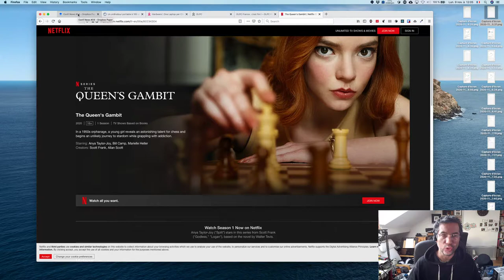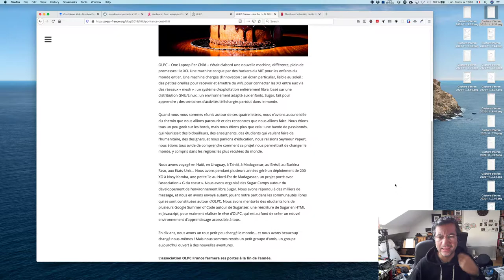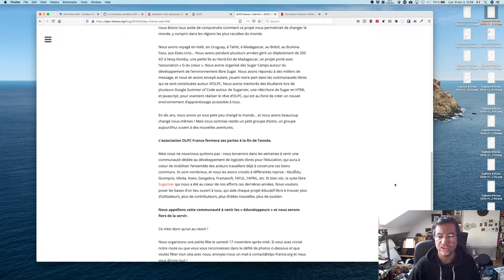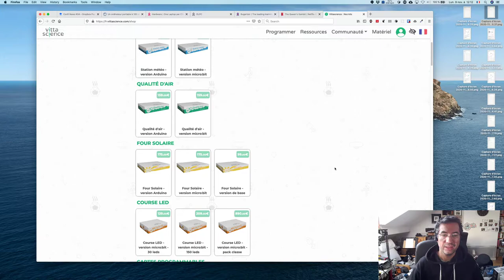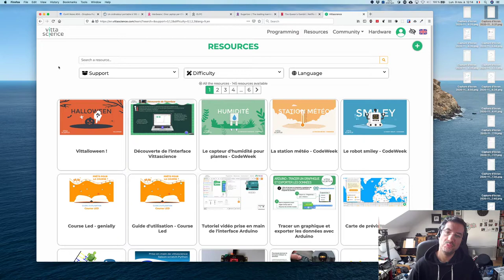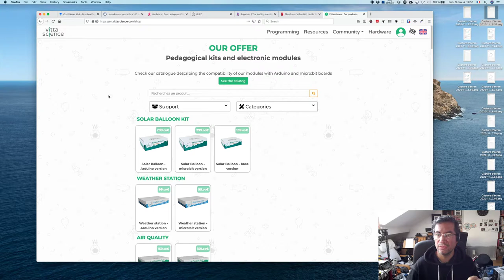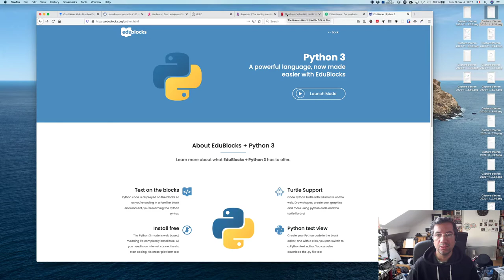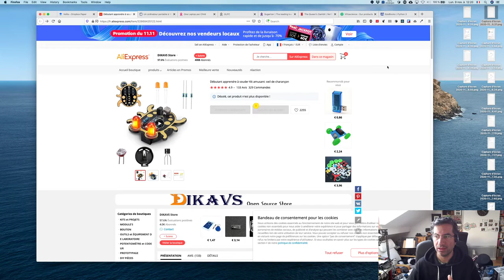ConfiNews#04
Un conseil série, le projet One Laptop Per Child, Vittasciences et autres environnements d'apprentissage du numérique.